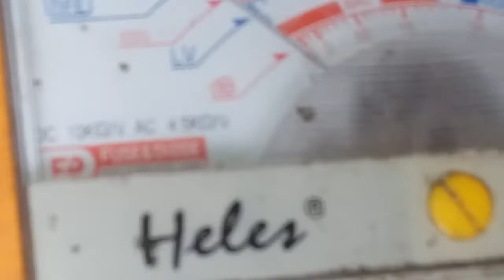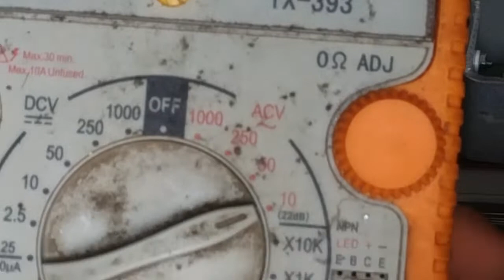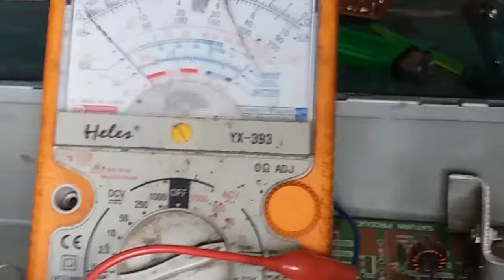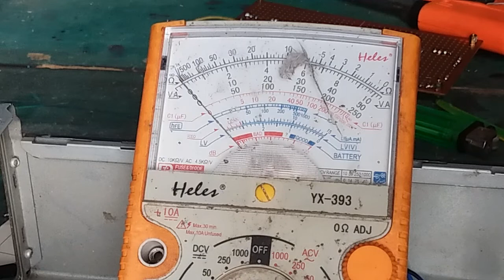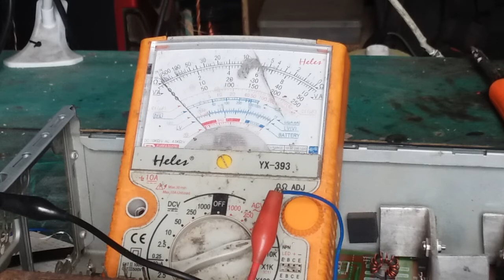CARA MERAKIT PEMANCAR RADIO BRIK BRIK SW bagian ke 6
cara merakit pemancar radio brik brik sw yang bekerja pad frequency 4 mhz atau pada gelombang 100 meter ,pemancar radio ini menggunakan transistor dan mosfet ,rfc yang kita gunakan ,bukan rfc konfesional ,tapi rfc bikin sendiri ,mudah dan lebih efisien juga prktis